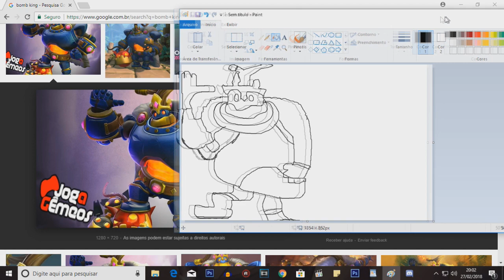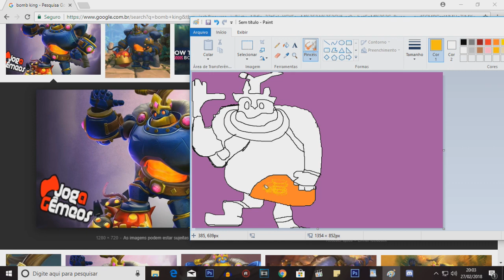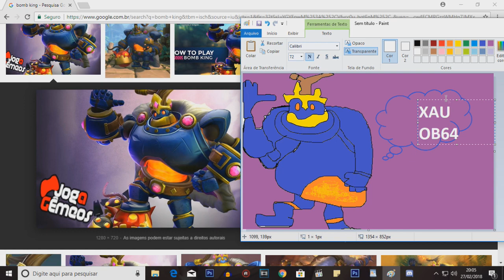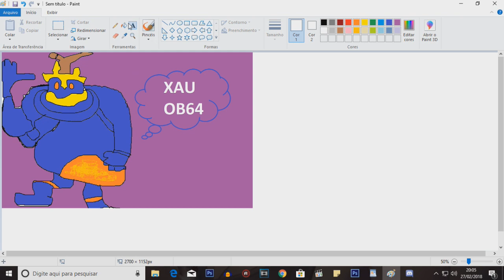PALADINS: CONCURSO Melhor Pior DESENHO, E GANHE SKINS!